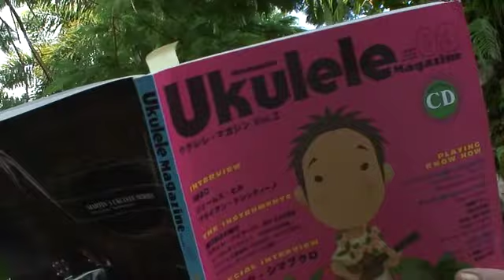Ukulele Love-in Christmas Edition with Bosko & Honey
Merry Christmas, Happy Holidays and Happy New Year from B&H :) :)

Bosko plays his lovey Kiwaya KTC-3
Honey plays her custom Mike DaSilva "Signature Model" thin-bodied tenor...
"Low g" all the way!

Recorded this afternoon (Christmas eve) in Kuranda Viilage, outside our friend Henri the Jeweller's workshop.